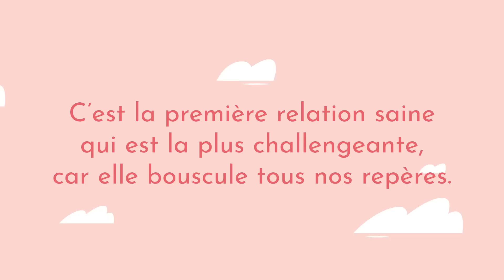Les 13 signes d'une relation saine que vous ignorez peut-être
🎁 Télécharge dès maintenant tes exercices gratuits pour sortir de tes schémas amoureux relous et cultiver enfin la relation épanouie dont tu rêves !

Explorez les 13 indices cruciaux d'une relation saine pour construire une vie amoureuse, gratifiante et sûre. Familiarisez-vous avec ces signaux cruciaux et modifiez vos relations dès maintenant. 💚

Je m'appelle Gaëlle Lasne, coach certifiée en relations amoureuses.
J'accompagne les femmes célibataires et celles en début de relation
à construire des bases solides pour vivre une relation qui leur ressemble et les épanouit pleinement.
Parce que l'amour, ça s'apprend ! ❤️

Viens explorer mon INSTAGRAM,
tu pourras peut-être y trouver des pépites ! 🌟